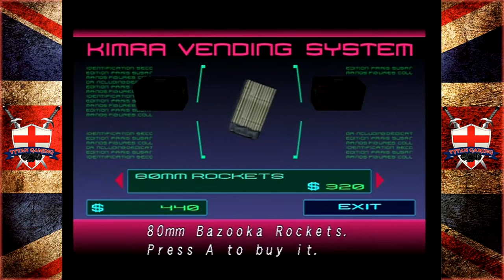Tytan RE-Play's | Blue Stinger | #7 "Eating To The Max!"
My PC:
-CPU: AMD Ryzen 3700x
-RAM: 16GB Corsair Vengeance RGB @3600Mhz
-MB: MSI MPG X570 Gaming Pro Carbon WIFI
-GPU: Nvidia GTX 1060 6Gb
-SSD 1: Samsung 860 Evo 250Gb
-SSD 2: Samsung 860 Evo 500Gb
-HDD 1: WD Blue 1Tb
-Case: Corsair Obsidian D500
-Keyboard: Corsair K95 RGB Platinum
-Mouse: Corsair Scimitar RGB
-Mic: Rode MT USB
-Cam: Logitech 920
-Headset: Corsair HS50